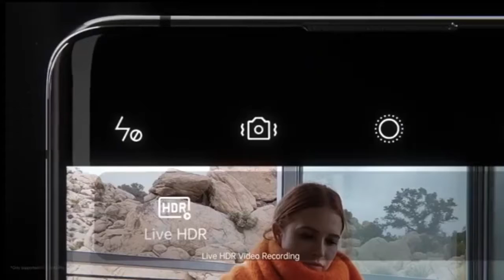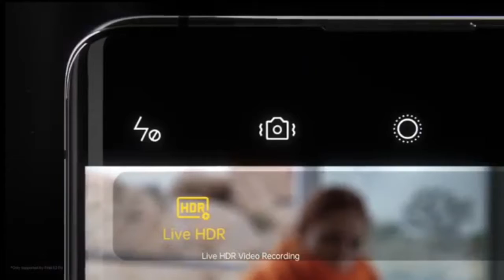Oppo Find x2 Pro Review || Oppo Find x2 Pro Specification || Oppo Find x2 Pro Price In India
Hey Guy Welcome T o Review Revealed

Oppo Find X2 Pro Unboxing: The Flagship With 60x Zoom | First Impressions, Specs, Camera, and More
OPPO Find X2 & X2 Pro Unboxing & First Impressions ⚡⚡⚡ Premium Android Flagship Of The Year?
Editorji Tech Wrap: Oppo Find X2 Pro review, world’s first 5G laptop & more

The Oppo Find X2 Pro has just been launched and here's our unboxing of the device. We also share our Oppo Find X2 Pro first impressions in this video. We had the 12GB RAM, 512GB storage variant of the Oppo Find X2 Pro. The Oppo Find X2 Pro runs ColorOS 7.1, based on Android 10, and features a 6.7-inch QHD+ (1,440x3,168 pixels) Ultra Vision display along with up to 120Hz refresh rate. The phone is powered by the octa-core Qualcomm Snapdragon 865 SoC. There is a triple rear camera setup that includes a 48-megapixel primary camera, a 48-megapixel secondary camera with a field of view (FoV) of 120 degrees, and a 13-megapixel telephoto lens. For selfies, there is a 32-megapixel camera sensor at the front along with an f/2.4 lens. The Oppo Find X2 Pro packs a 4,260mAh battery (two series-connected cells of 2,130mAh capacity) that supports 65W SuperVOOC 2.0 Flash Charge fast charging tech.

Hello Friends, Aaj Ke Video Me Hum Kar Rahe Hain Newly Launched OPPO Find X2 Series Ke Do Smartphones Ki Unboxing, OPPO Find X2 And Find X2 Pro. Ye Dono Hi Phones Kaafi Premium Design Aur Features Ke Sah Aate Hain To Ye Video Ant Tak Dekhiye Aur Janiye Sabkuch Inke Baare Me. Vaise Agar Aapko Ye Video Accha Laga To Video Ko Like Aur Share Karna Na Bhoole.

Namaskaar Dosto, iss video mein maine aapse OPPO Find X2 Pro ke baare mein baat ki hai aur share ki hai isi Oppo Find X2 Pro Smartphone ki unboxing aur ek first look. OPPO Find X2 Pro ek flagship phone hai, jisko  Snapdragon 865 Processor ke saath aane wala jaha 5G bhi available hai aur saath mein hai 12GB LPDDR5 RAM aur 512GB UFS3.0 Storage. Oppo Find X2 Pro mein hai 6.7" ka QHD+ 120Hz AMOLED Display. Oppo Find X2 Pro mein ek Triple rear Camera setup hai jaha hai 48MP Primary + 48MP Ultrawide/Macro + 13MP Periscope Camera jaha hai 10x hybrid zoom aur 60x digital zoom. OPPO Find X2 Pro mein 32MP ka Selfie camera hai aur saath mein 4260mAh ki battery hai SuperVOOC 2.0 65W charging ke saath mein. Oppo ne Find X2 aur FInd X2 Pro dono ko India mein launch kar diya hai halanki abhi Find X2 Pro ki Pricing Oppo ne reveal nahi ki hai. Yaha yeh Oppo Find X2 Pro phone aap mein se kisi ek viewer ko milne waal hai is giveaway contest mein. Mujhe umeed hai ki aapko Oppo Find X2 Pro ki yeh unboxing aur First Look video pasand aayegi.

Some Queries solving In This Vedio Are Given Below
oppo find x2 pro specifications and price in india